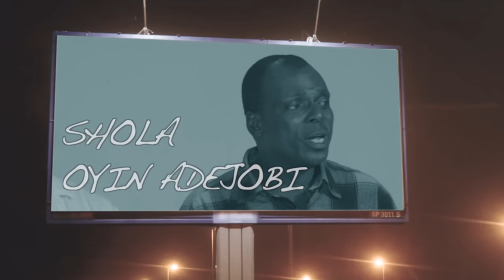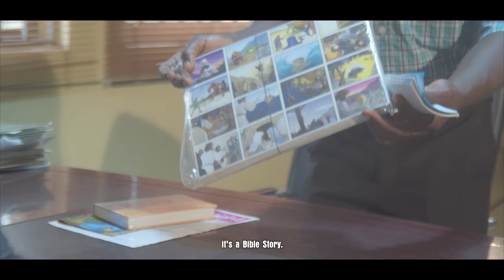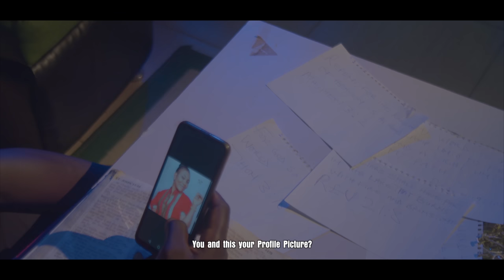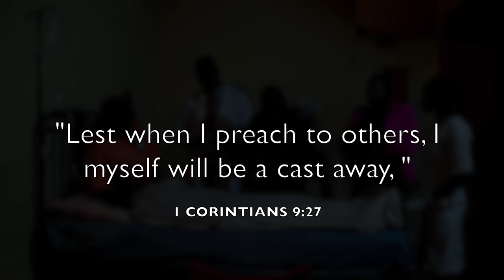INSIGNIA A MIND BLOWING MOVIE...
To Tola and everyone around him all things are right until when the accident exposed the real incident.

Written by Damilola Fasesan
Directed by Sesan Afolayan